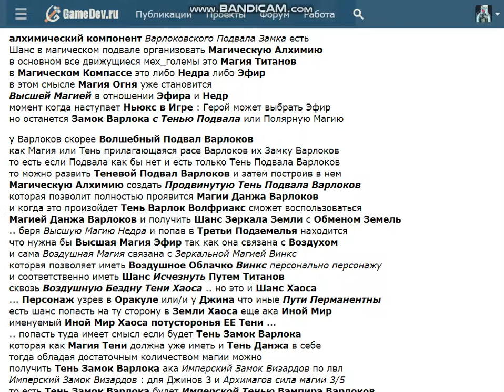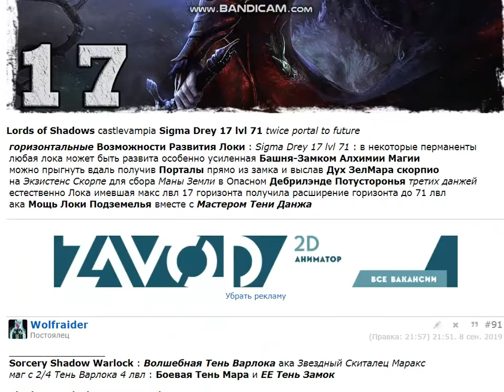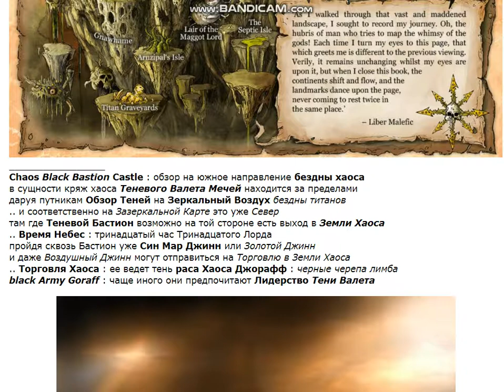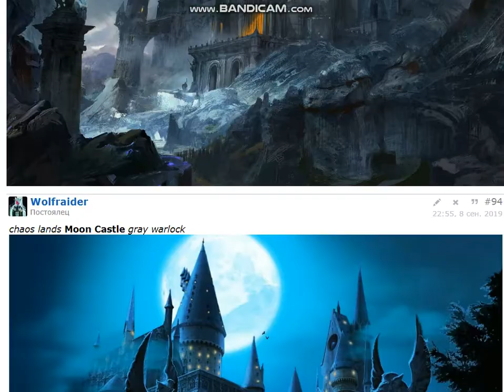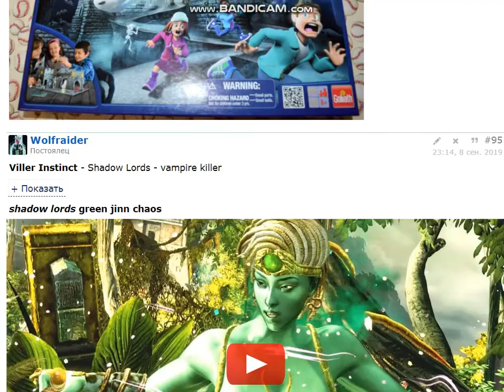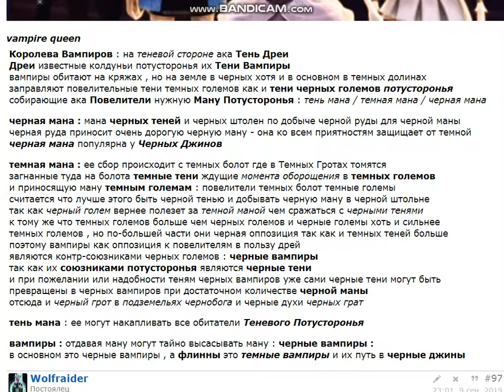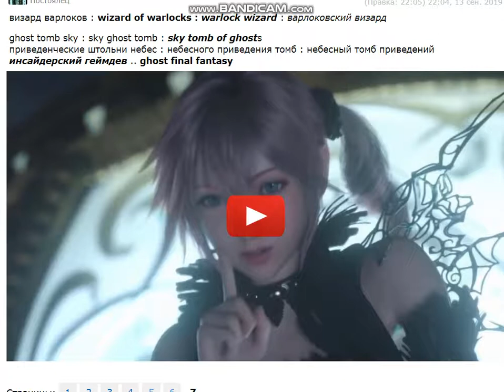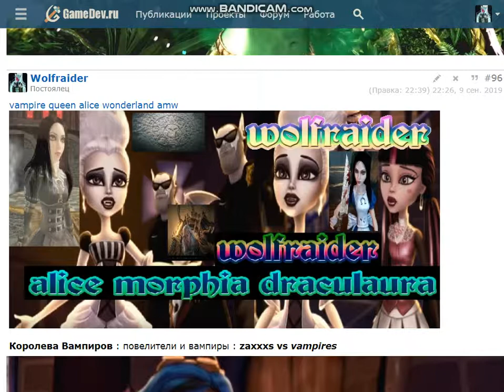shadow xiombarg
alice pink as pink queen
lance pink vs lance queen
pink vampire in pink wonderland